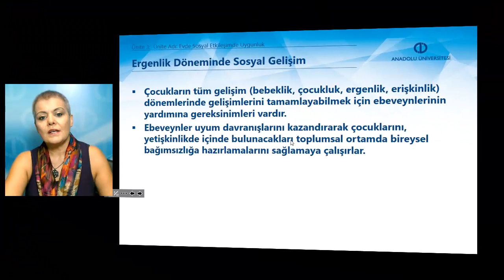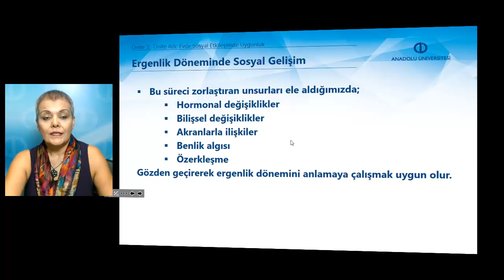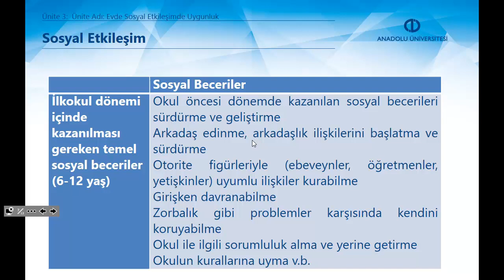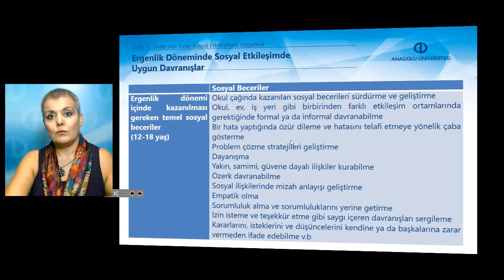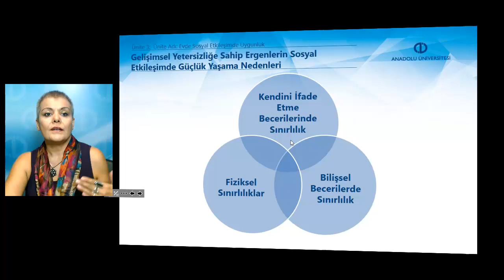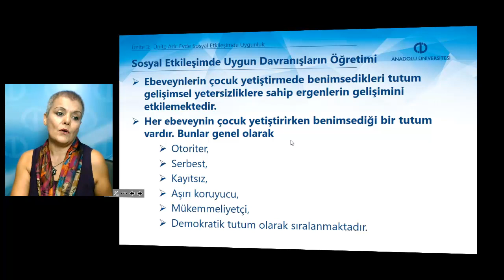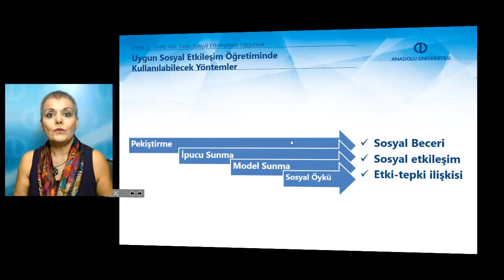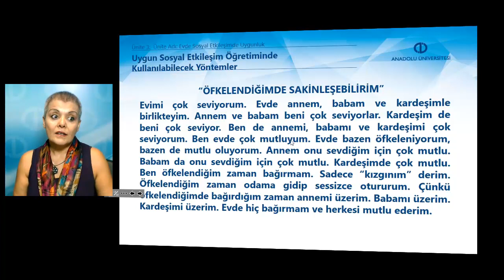ERGENLİK DÖNEMİNDE EVDE GELİŞİMSEL DESTEK - Ünite3 Özet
Ergenlerin sosyal gelişim özelliklerini ayırt edebileceksiniz.
Sosyal etkileşimin önemini açıklayabileceksiniz.
Sosyal etkileşimde uygun davranışları tanımlayabileceksiniz.
Gelişimsel yetersizliğe sahip ergenlerin sosyal beceri sınırlılıklarını açıklayabileceksiniz.
Uygun sosyal davranışların öğretimini, ev ortamı ve ebeveyn tutumları ile ilişkilendirebileceksiniz.
Sosyal etkileşimde uygun davranışları öğretme yöntemlerini sıralayabileceksiniz.